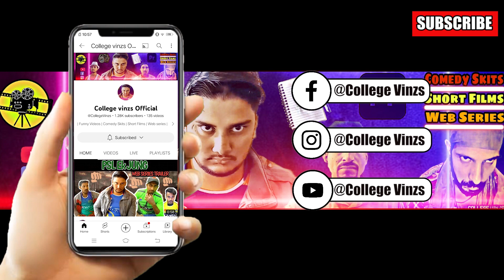Aamir Liaquat Inam Ghar Parody / Official Trailer - Ramzan Special Transmission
Get ready to laugh your heart out with our hilarious comedic parody of the famous game show "Inaam Ghar"! Join us for a side-splitting Ramzan Special Transmission where we bring you a spoof-filled extravaganza like never before.there is a a lots of funny character are waiting for you and family.